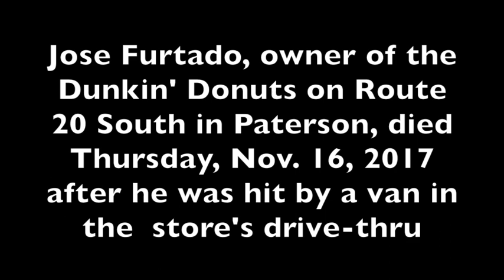Dunkin’ Donuts customers mourn owner’s tragic death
Jose Furtado, who owned the franchise on Route 20 South in Paterson, is remembered by customers as friendly and caring. Furtado was killed Thursday, Nov. 16, 2017 when he was hit by a van in the store’s drive-thru. (Anthony G. Attrino | NJ Advance Media for NJ.com)